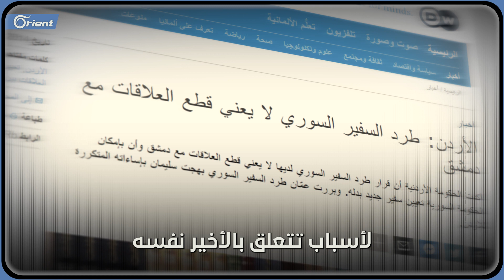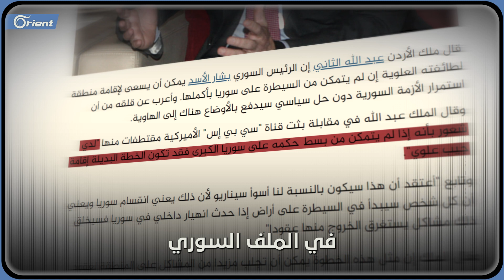من مطالبته بالتنحي إلى دعم بقائه.. القصة الكاملة لملك الأردن مع بشار الأسد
من مطالبته بالتنحي إلى دعم بقائه.. القصة الكاملة لـ ملك_الأردن مع